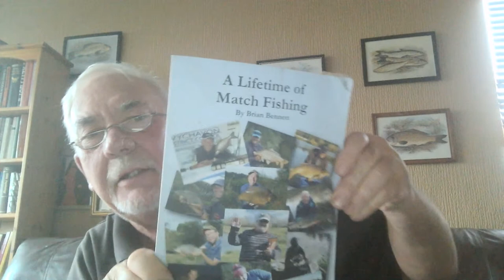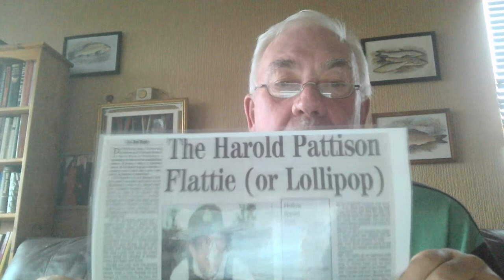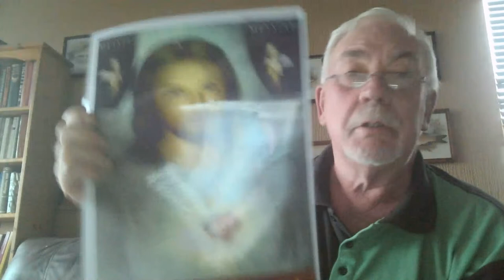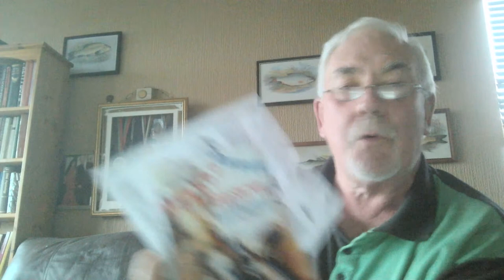Clive Branson Fishing Vlogs Q & A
Greeting and welcome to Clive Branson (World Champion) Fishing Vlogs. Join me as I talk about fishing. Last week and future events including Tackle Talk
Please Note: Due to popular demand, I will run my Q&A forum on a Monday Evening from this Friday. So One more this Friday then on a Monday in future